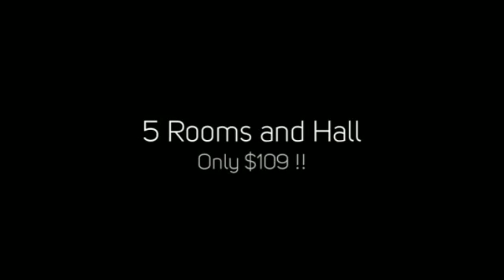Super steam carpet cleaning in Temecula - a healthier alternative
Call Super Steam Carpet Cleaning The Absolute Best carpet cleaning company in Temecula at the Lowest Prices You'll Find Anywhere in Temecula! Shower & Bath Cleaning and Restoration!

100% Guaranteed - You'll be Thrilled!

STOP Your Internet Search ... We're the Carpet Cleaning Company You're Looking For.

Our Services Include:

- Spot Removal
- Tile Cleaning
- Grout Cleaning
- Upholstery Cleaning
- Leather Furniture Cleaning
- Leather Furniture Conditioning
- Rapid Response
- Emergency Service

What Cities in Temecula Do We Service?

What zip codes in Temecula do we cover?